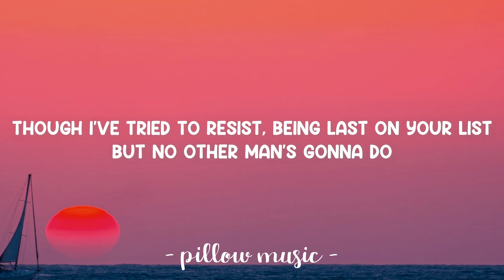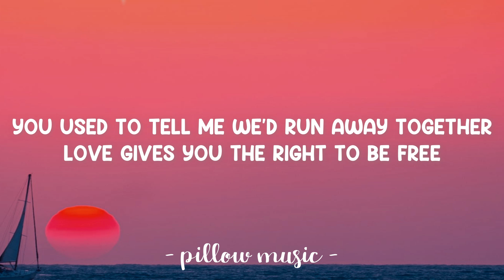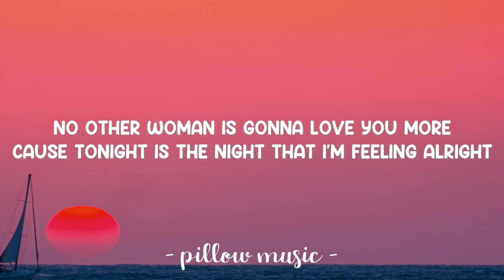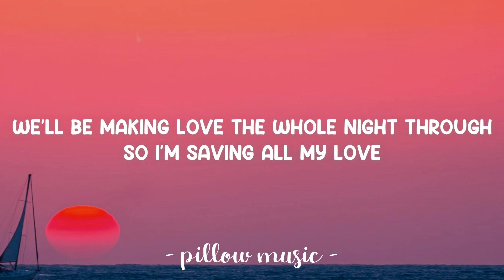Saving All My Love For You - Whitney Houston (Lyrics) 🎵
Lyrics video for "Saving All My Love For You" by Whitney Houston.

'Cause tonight is the night for a feeling alright
We'll be making love the whole night through
So I'm saving all my love
Yes, I'm saving all my love
Yes, I'm saving all my love for you

No other woman is gonna love you more
'Cause tonight is the night that I'm feeling alright
Yeah, I'm saving all my loving